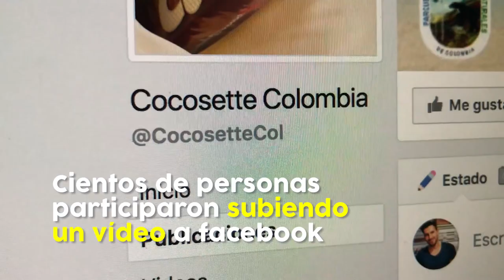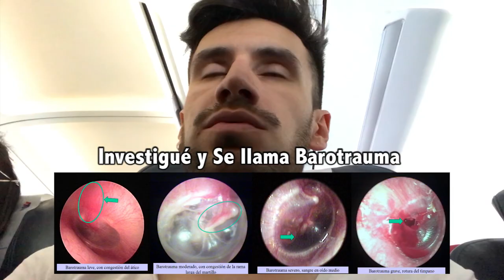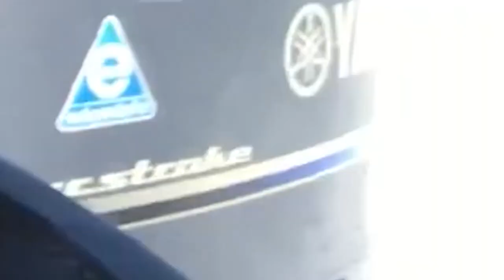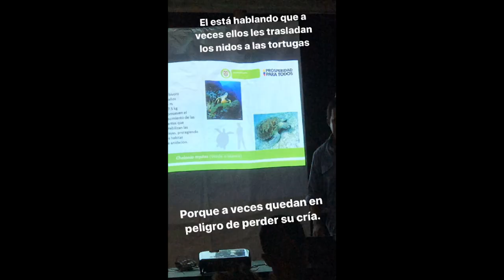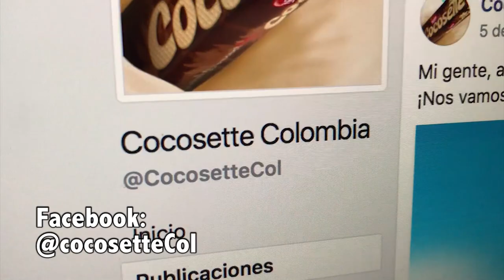VLOG: Mi primera vez en un mar tan Cristalino | Mi viaje a Corales del Rosario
Les dije que ustedes podrían ir conmigo de viaje y efectivamente los que participaron hicieron parte de la Tropa Cocosette. ¿De qué se trataba? Era medio paseo y medio trabajo porque conoceríamos uno de los parques naturales más bellos del mundo, pero aportaríamos nuestro granito de arena poniéndonos ropa de trabajo y recogiendo la basura que tristemente llega todos los días a las playas de este hermoso parque. Bueno pues así fue esta aventura.

Sigan a: Julián Suezo